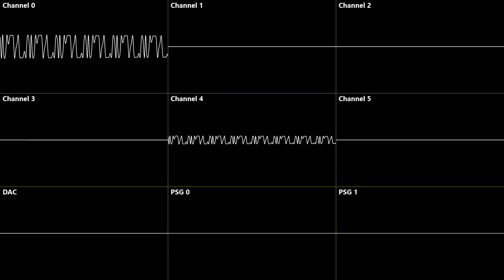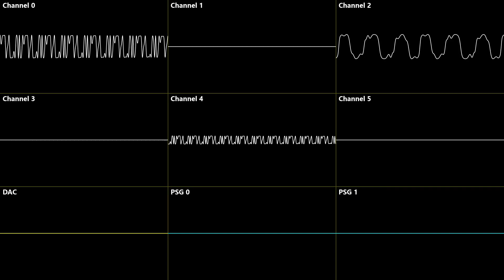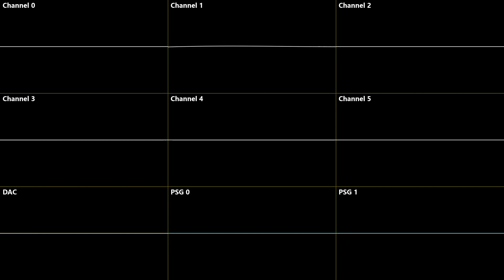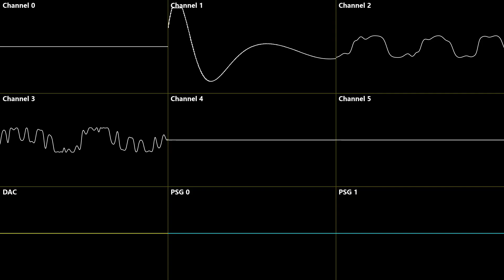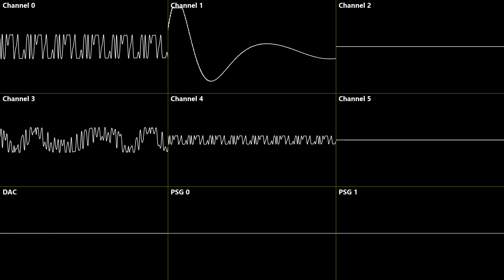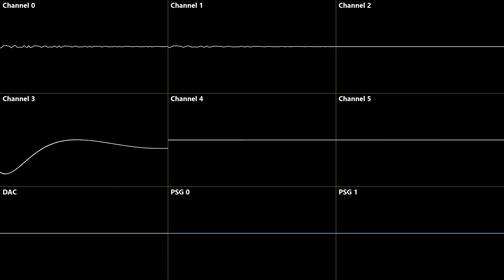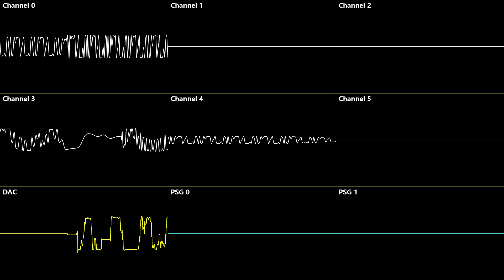Toy Story - Roller Bob - Oscilloscope Deconstruction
The Roller Bob music from Toy Story on the Sega Genesis / Megadrive, but deconstructed and shown via oscilloscope. Enjoy!